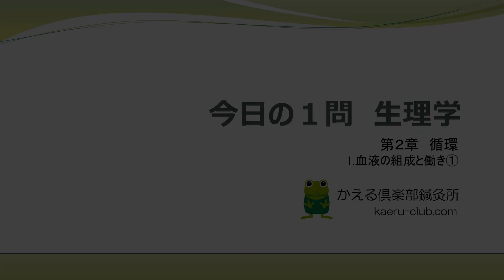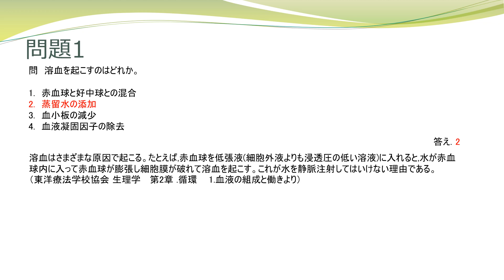今日の1問 生理学 2 循環 1 血液の組成と働き ①